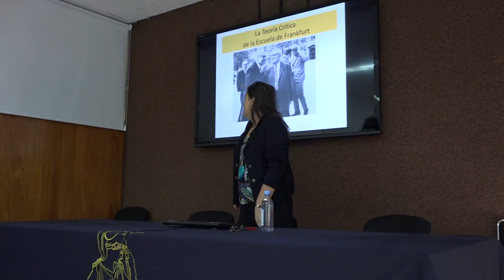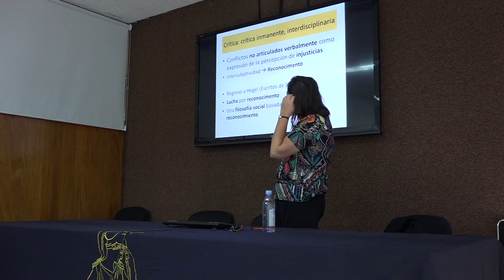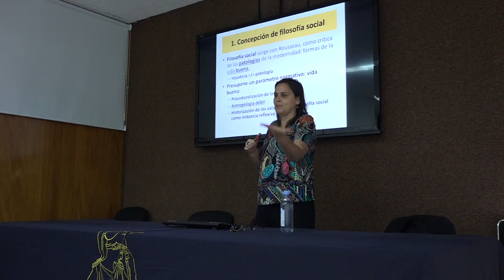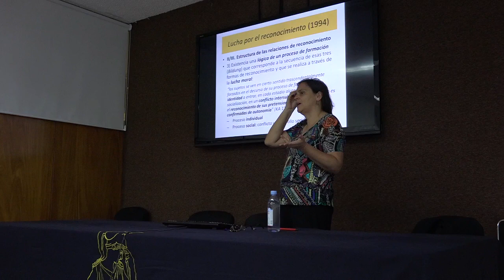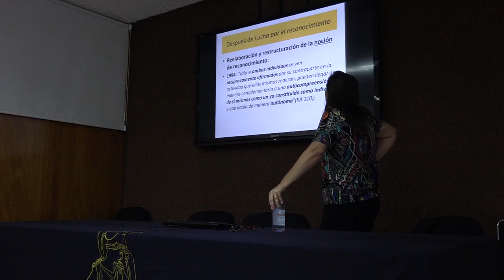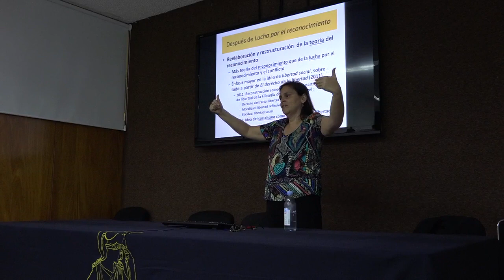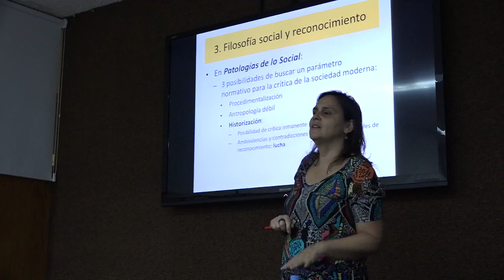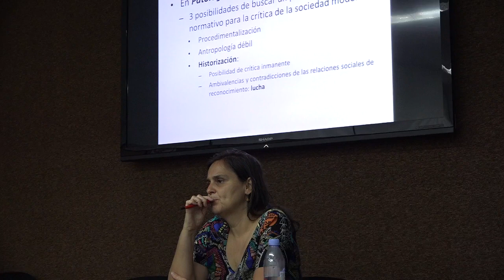FyTC Sesión 08 Filosofía Social. Dra. Miriam Madureira 08/04/2019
Cátedra "Filosofía y Teoría Crítica"
Filosofía Social
Sesión 08 / 8 de abril 2019

La filosofía social de Axel Honneth: reconocimiento y libertad social
Dra. Miriam Madureira
 UAM-C

Filosofía y Teoría Crítica es un proyecto de excelencia académica de la Facultad de Filosofía y Letras de la Universidad Nacional Autónoma de México (UNAM). En él se realizan actividades docentes y de investigación orientadas a la difusión de la teoría y el pensamiento crítico, entendido éste no sólo aquel desarrollado por la tradición de la escuela crítica de Frankfurt, sino también por la filosofía crítica latinoamericana y de otras latitudes epistémicas del Sur.